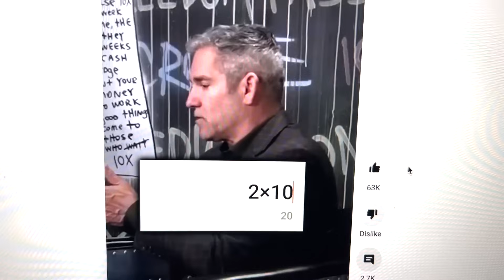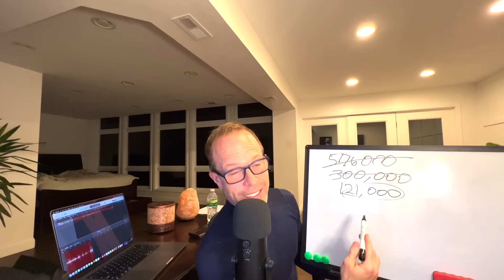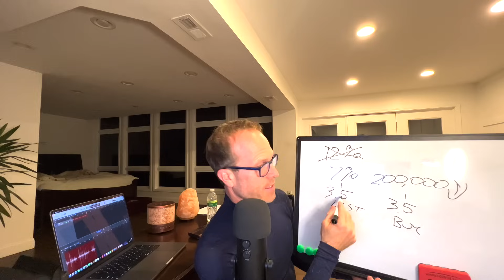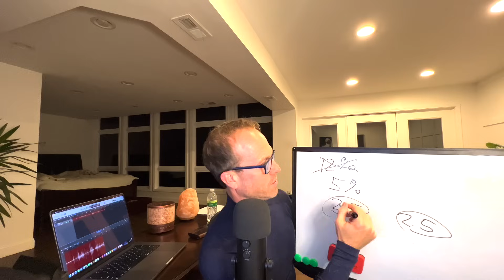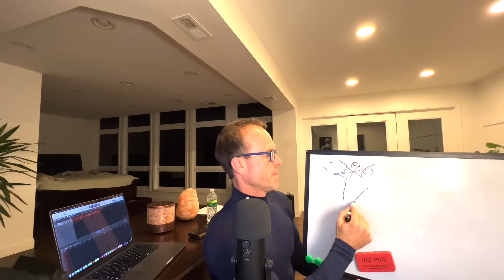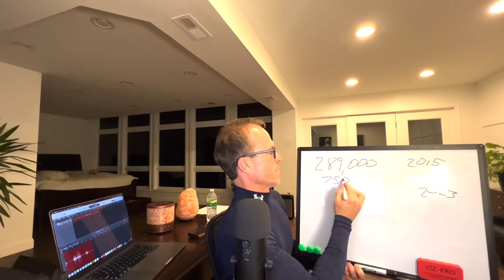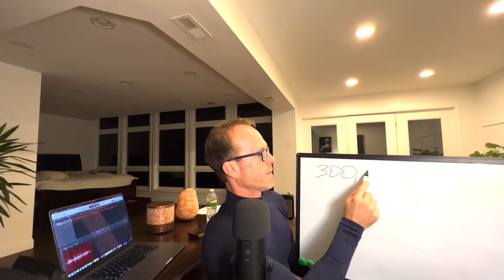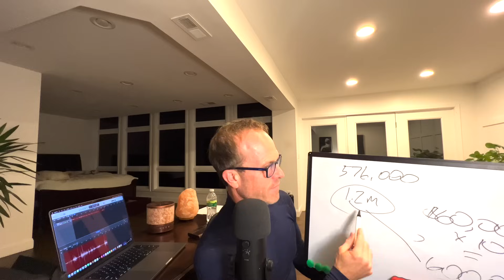ASMR Close Up Whisper * Should You Buy A House?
In today’s video I talk to you about buying a home.  So many money guru’s try to tell you not to buy a home and it is bad advice.  I walk you through some of the reasons that it is better to buy a home than to rent.  I believe it is one of the best investments you can make and I give my advice because its the truth not because I’m trying to convince people to rent from me.  I have rental homes as well but I would rather them be empty and I have to sell them to someone that wants it as a home than I would lie to someone just to get them to rent from me.  I hope you find this helpful.